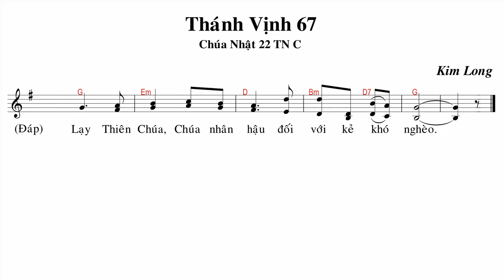Thánh Vịnh 67 - Kim Long (bè trầm guitar)